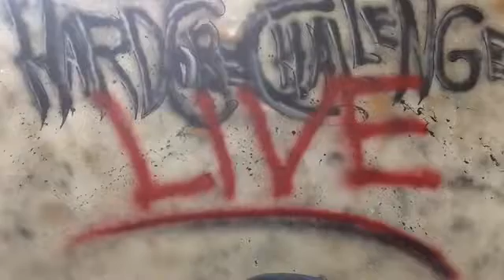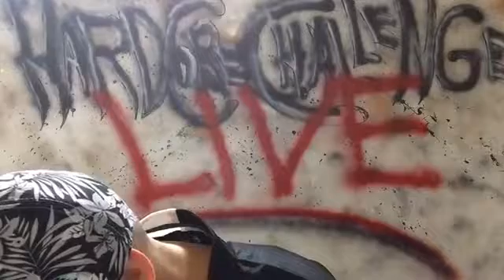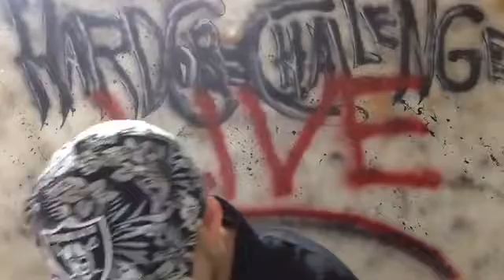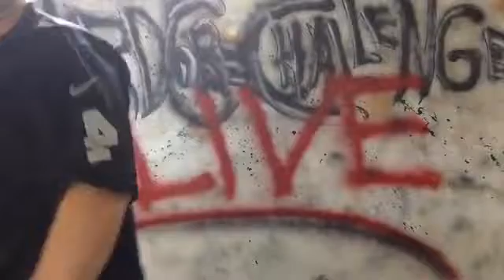Hardcore Challenge LIVE - HARDCORE BOWL 8 Live coverage Video #2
To watch the edited condensed highlight video of all of the Hardcore Bowl 8 coverage use the below link...